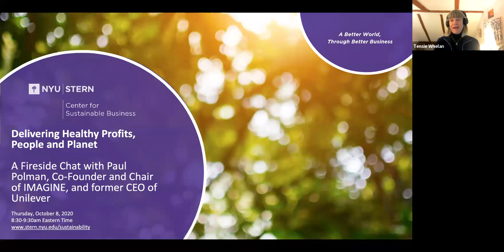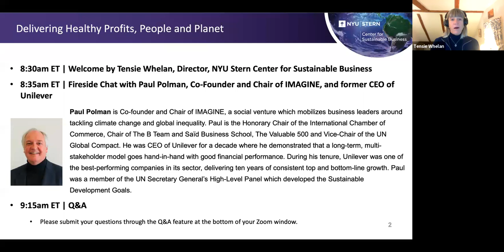Delivering Healthy Profits, People and Planet, with Paul Polman, Co-Founder and Chair of IMAGINE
A Fireside Chat with Paul Polman, Co-Founder and Chair of IMAGINE, and former CEO of Unilever

This year marks the 50th anniversary of Milton Friedman’s now famous assertion that the business of business is solely profit. One year ago, the Business Roundtable released its reformulation of the purpose of the corporation to benefit all stakeholders. Today, we look to companies to take action beyond simple statements of support to real systems change, as being envisioned by IMAGINE.

In this conversation, we will hear from Paul Polman, Co-Founder and Chair of IMAGINE, and former CEO of Unilever, as he speaks with Tensie Whelan, Clinical Professor of Business and Society and Director of the NYU Stern Center for Sustainable Business. We will explore questions including:

-As we approach the end of 2020 and continue to struggle with issues such as massive unemployment, climate change, the COVID-19 pandemic, and the Black Lives Matter fight for racial justice, what is the role of business in addressing these pressing challenges?
-How is Imagine aiming to address these issues?
-One year after the Business Roundtable announcement on creating value for all stakeholders, how have you seen corporate stances and strategies shifting, if at all?
-Many have pointed out that employees have been laid off while CEOs have maintained their pay levels and issues share buybacks, which points to shareholder primacy being alive and well!
-What can we learn from COVID-19 in terms of how we tackle climate change?

For more information about the NYU Stern Center for Sustainable Business, visit our